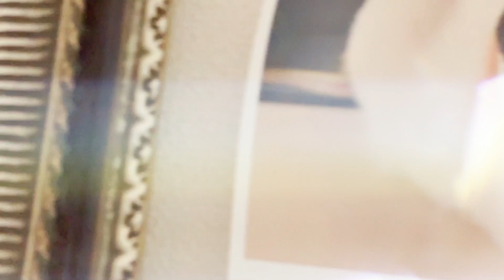【爆笑】猫メイクでネコにどっきり仕掛けた結果…【Joker】[Joker] I surprised cats with cat makeup! [Recommended video]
こんなご時世なので笑ってやってください！
前からやりたかった猫メイクで
ネコにどっきり仕掛けた結果…意外なリアクションでした！

It's such a time, so please laugh!
With the cat make-up I've always wanted to do
As a result of setting up a cat, it was a surprising reaction!

[폭소] 전부터하고 싶었던 고양이 메이크업
고양이에 깜짝 건 결과 ... 의외의 반응이었습니다!
조커

[笑]我一直想做猫化妆
养猫的结果是令人惊讶的反应！ [推荐视频]
小丑

[हंसते हुए] बिल्ली के मेकअप के साथ मैं हमेशा से करना चाहती थी
एक बिल्ली को स्थापित करने के परिणामस्वरूप, यह एक आश्चर्यजनक प्रतिक्रिया थी! [अनुशंसित वीडियो]

我が家の猫は保護猫です。
震災の年に福島の保健所から連れて来ました。
小さな頃からパパとお散歩をしている珍しい猫です。
Our cat is a protected cat.
I brought it from a health center in Fukushima in the year of the earthquake.
It is a rare cat that has been taking a walk with his dad since he was little.

トイプー　（トイプードル）
ヨーキー　（ヨークシャテリア）
マルプー　（マルチーズ、トイプードル　ハーフ）
三毛猫　　（保護猫）
との日常を綴ったぬるい日記です Toy Poodle (Toy Poodle) Yorkie (Yorkshire Terrier) Maltese (Maltese, Toy Poodle Half) With dogs Calico cat (protected cat) It is a lively daily video.

■ネコちゃん、ワンちゃん、私の大好きなチャンネルです。

■私の別動画です。　こちらもよろしければ見て下さい。